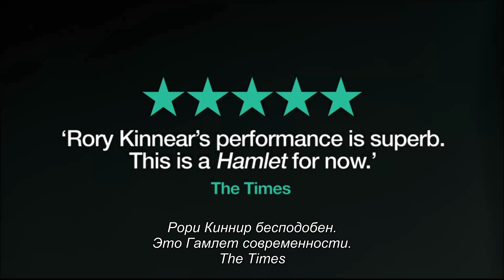National Theatre Live: Гамлет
ГАМЛЕТ...
HAMLET

Страна: Великобритания
Год: 2010
Режиссер: Николас Хайтнер
В ролях: Рори Киннир, Патрик Мэлахайд, Джилз Терера, Дэвид Колдер, Алекс Ланипекун, Клэр Хиггинс, Рут Негга, Джеймс Лоренсон и др
Жанр: спектакль
Язык: английский
Перевод: русские субтитры
Хронометраж: 3 часа 50 минут
Постановка Королевского национального театра

Пьеса Уильяма Шекспира
Художник Вики Мортимер
Композитор Алекс Барановски

Трагическая история Гамлета, принца Датского, охваченного жаждой мести. Клавдий, дядя Гамлета, взошел на трон, убив своего предшественника -- отца Гамлета. Когда принц узнает об этом, его охватывает ужас и отчаяние, однако вскоре он принимает решение расквитаться с предателем.

Николас Хайтнер -- художественный руководитель Королевского национального театра. Работал в качестве режиссера над многими театральными постановками по пьесам Уильяма Шекспира, в числе которых: «Король Лир», «Двенадцатая ночь», «Генрих IV», «Генрих V», «Много шума из ничего», «Тимон Афинский» и др. Последний спектакль можно было увидеть в сезоне NT Live 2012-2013.
Рори Киннир принимал участие в таких шекспировских театральных постановках, как: «Укрощение строптивой», «Отелло» и «Буря». Кроме того, снимался в роли Генриха IV в телесериале BBC «Пустая корона» (The Hollow Crown, 2012) по пьесам Уильяма Шекспира. В сезоне NT Live 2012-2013 Рори Киннира можно было увидеть в спектакле «Последняя из Хауссманов».